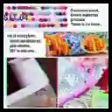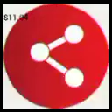DIY 5D Diamond Painting Beach by Number Kits, Painting Cross Stitch Full Drill Crystal Rhinestone Em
DIY 5D Diamond Painting Beach by Number Kits, Painting Cross Stitch Full Drill Crystal Rhinestone Embroidery Pictures Arts Craft for Home Wall Decor Gift

$11.04

• Canvas Material: Canvas、Round Diamonds、Tools、Full Drill .Canvas Size:15.7x11.8in.Color printing, environmental canvas, high definition pattern, good texture and aesthetic feeling.
• DIY painting with resin sequins is dazzling, shining in the light, currently most popular DIY decorations.
• Diamonds sparkling, strong third dimension; Perfect color match, dimond painting vivid image.will be never fade, more vibrant and brilliant than the resin diamonds.
• HD CANVAS - High clear printing oil canvas is waterproof and has even texture, the pattern itself has a sticky background and plastic overtop to keep the picture sticky and then the gems will hold, so that you are easy to complete the picture